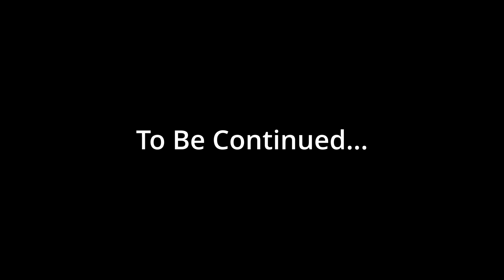CreatorCraft S1: Ep 8 - Some Place, Somewhere Else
Marle has arrived into a brand new world...